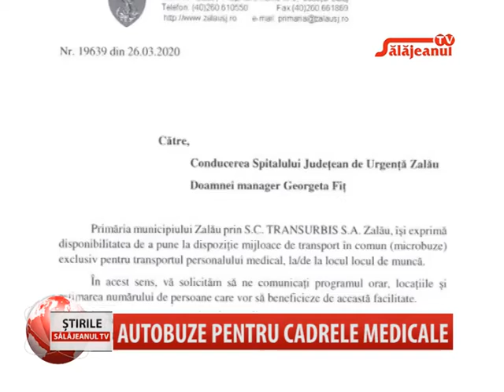AUTOBUZE PENTRU CADRELE MEDICALE